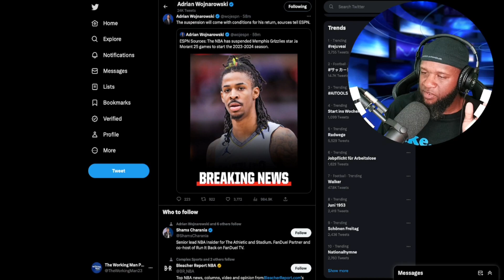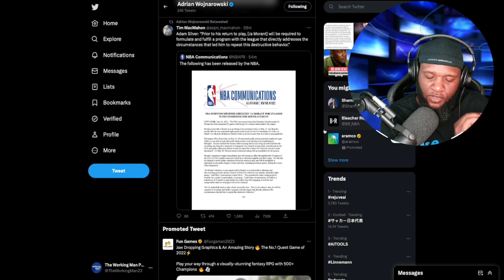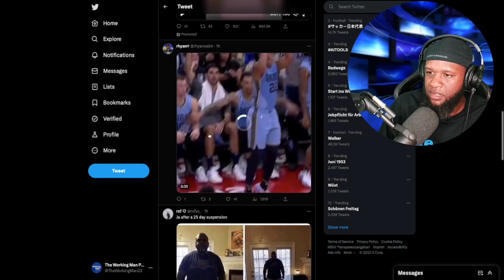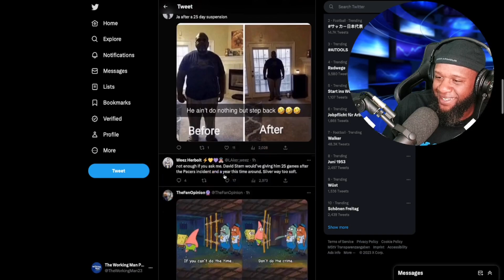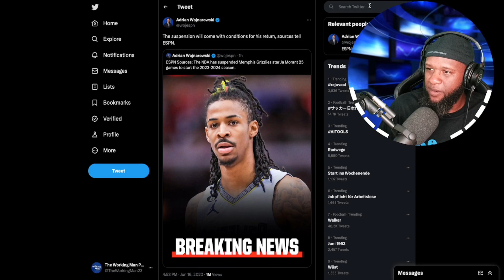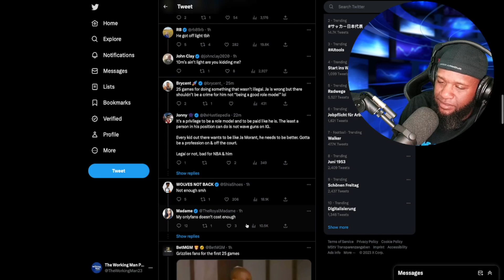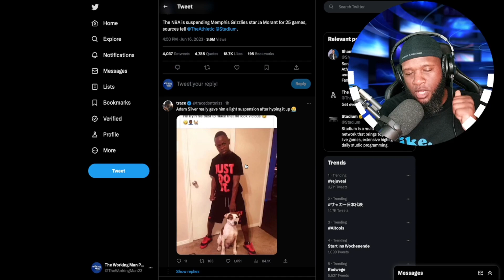Ja Morant Suspension ONLY 25 Games ~ League Says It’s Appropriate | Gets Roasted By NBA Fans